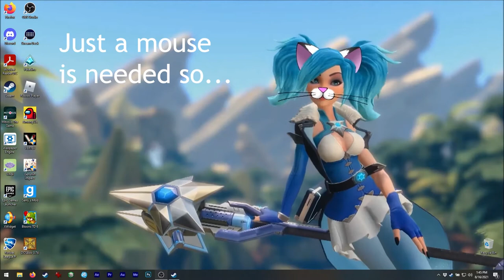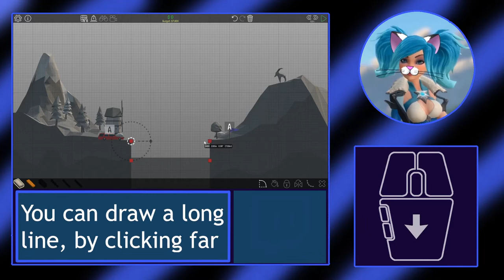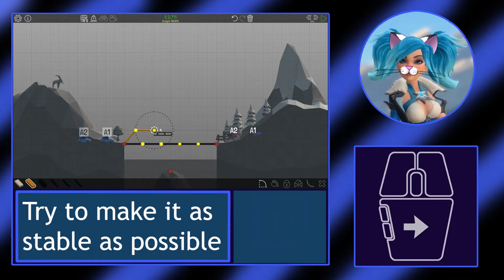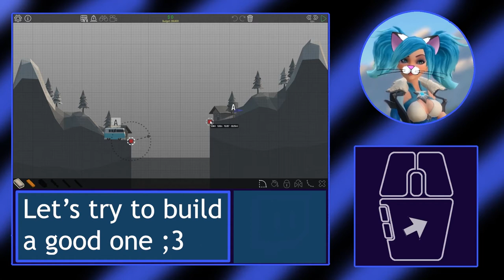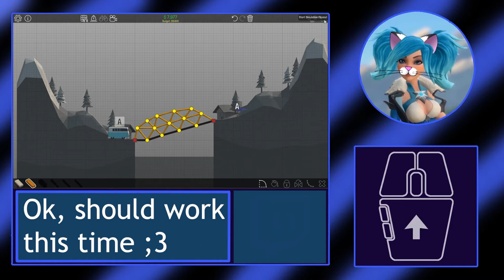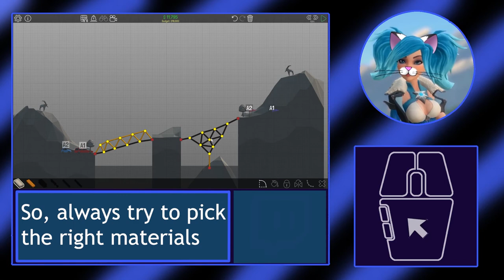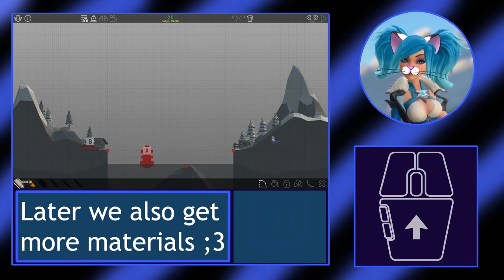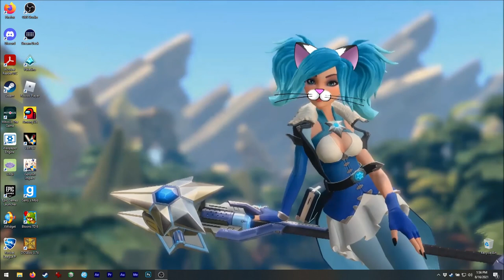Asmie The Cat Girl: Poly Bridge, Dry Cactus 2016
Hello!
Today we are building .. bridges! XD
Yep! Make the vehicles cross to the other side with safety.
Sometimes just cross, some other times with jumps!
This game allows you some play with physics, hehe.

I think it is a nice one, but I feel like the
difficulty level increases to quick sometimes!
Also, some puzzles might seem impossible to solve! (like the
ice cream trucks one :/ )
So, maybe more levels between those hard ones and the
easy ones would be great! XD

Anyways, remember this video is mainly to show you
the gameplay basics, and I think it does! XD

Find me on Steam as:
asm_124

On discord as:
 - My user:
asm124#1656